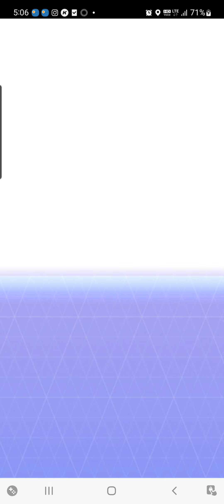포켓몬고 레이드 매시붕 약점 및 졸업스킬 알아보장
고페스타에 등장하는 울트라비스트 매시붕
근육모기 처럼생겼습니다
매시붕의 기본스탯은 공격236 방어196 스태미나216
최대cp 3912 최대hp194입니다

벌래타입과 격투타입의 속성을 가지고있습니다

졸업스킬은 카운터 엄청난힘 을 배우면됩니다

매시붕의 약점은 비행타입 2.56배
불꽃 애스퍼 페어리타입1.6배 데미지입니다